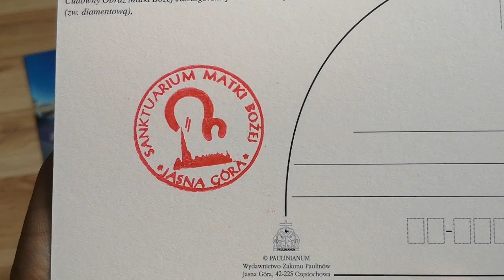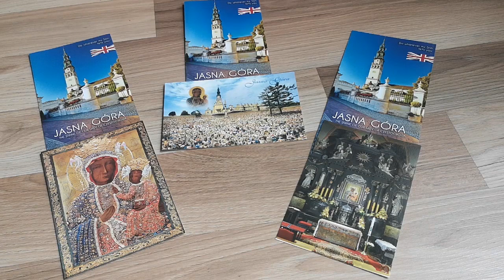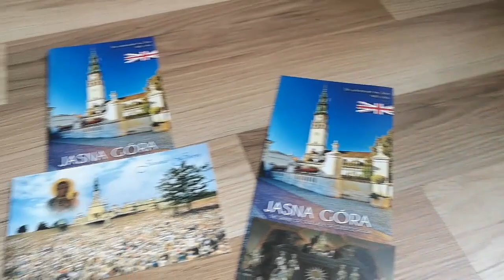ТУТ сейчас вся ПОЛЬША! Это ЧУДО! Jasna Góra. Ченстохова. Мадонна, Конкурс на канале. Жизнь в Польше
УСЛОВИЯ КОНКУРСА:
3, КОММЕНТАРИЙ
ЗАЯВКИ ДО 31 АВГУСТА

Главная святыня Польши – монастырь Ясная гора. Здесь хранится почитаемая католиками и православными чудотворная икона Ченстоховской Божьей Матери, покровительницы Польши. Духовная обитель – популярный объект паломничества, по традиции, верующие приходят сюда босиком.

Мифы и факты
Согласно преданию, знаменитую икону написал сам Евангелист Лука в Иерусалиме. Исследователи же утверждают, что реликвия была создана в IX-XI веках в Византии. В 1382 году свое «святое путешествие» икона окончила в Ченстохове, в монастыре, основанном орденом монахов-паулинов в конце XIV века. Их пригласил из Венгрии польский князь Владислав Опольский.

В XV веке обитель разграбили гуситы, но чудотворный образ был спасен. Предполагают, что именно от ударов сабель гуситов на лице Мадонны остались шрамы.

В XVII веке монашескую обитель окружили мощными крепостными стенами. Благодаря укреплению святыня выдержала продолжительную осаду шведов, описанную в романе Г. Сенкевича «Потоп».

Дважды монастырь занимала русская армия (1722, 1813 годы).

В годы Второй мировой войны фашисты хотели взорвать весь комплекс, но не успели. Ныне духовная обитель – действующая, здесь проводятся воскресные мессы, устраиваются выставки, конференции и встречи высшего духовенства. Открыта для посещения.

Что посмотреть
Территория монастырского комплекса занимает 5 га. Сам он расположен на холме высотой 300 м. Святыня имеет четырехугольную форму, по углам возвышаются мощные бастионы: Морштынов, святой Барбары, Королевский, святой Троицы.

Перед входом развеваются флаги тех стран, где есть христианские конфессии.

Главный храм  – трехнефный собор Святого Креста и Рождества Богородицы (XV-XVIII века), один из ярких образцов польского барокко. Главный алтарь собора работы итальянского мастера Джакомо Буццини (1728 год).

В капелле собора (реконструкция 1644 года) хранится чудотворная икона Ченстоховской Божьей матери. Ее называют также «Черной Мадонной» из-за темного оттенка лика. Реликвия располагается на алтаре из черного дерева и серебра и защищена серебряной панелью (XVII в). Стены капеллы увешаны дарами в знак благодарности за исцеление от недугов, интересно, что на одной из стен висит много костылей.

Одна из достопримечательностей монастыря – Рыцарский зал (XVII в), раньше здесь устраивали приемы почетных гостей, переписывали книги. Зал обустроен в ренессансном стиле, украшен росписями на темы жизни монахов.

Самая высокая постройка святыни – пятиярусная колокольня (XVIII в), возведенная в стиле барокко. Ее высота – 106 м. Наверх ведут 516 ступеней. Каждые 15 минут с колокольни доносится мелодия гимна Деве Марии.

Комплекс зданий состоит также из ризницы, библиотеки, где хранятся старинные печатные издания и манускрипты, арсенала, жилых помещений монахов и др

ТУТ сейчас вся ПОЛЬША! Это ЧУДО!  Jasna Góra. Ченстохова.  Конкурс на канале.Жизнь в Польше.